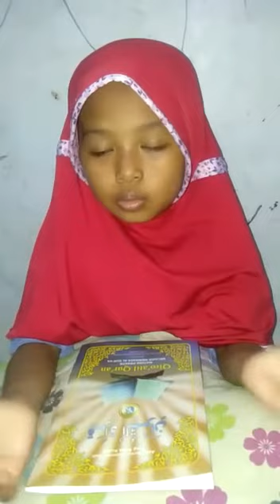BTQ Shiddiqiyyah Comal, mba sekar, tugas BTQ : hafalan surat- surat Al- qur'an..🙏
BTQ#Shiddiqiyyah#Comal#Hafalan#Surat#Al-qur'an